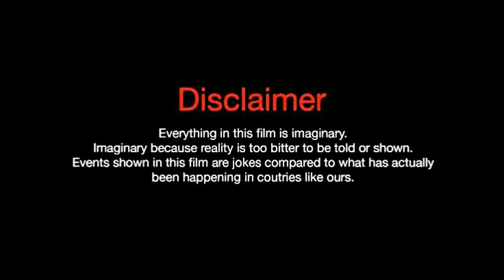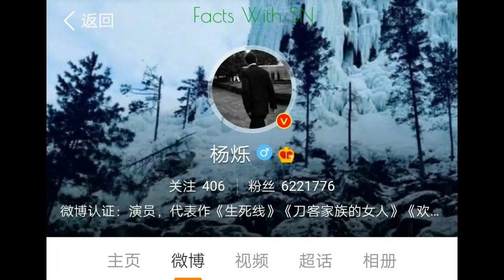Yang shou,(Green Water and Green Hills With aSmile)Lifestyle,Biography, NetWorth,Age,Facts With SN